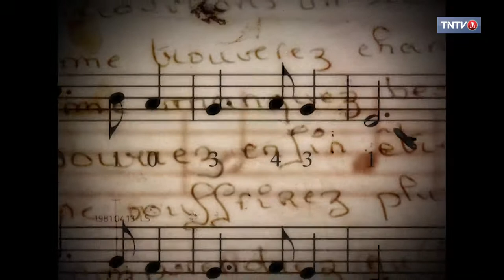1 CHANSON 1 HISTOIRE 06 - Coco HOTAHOTA / No hea mai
100% FENUA - Coco HOTAHOTA raconte l'histoire de sa chanson "No hea mai"